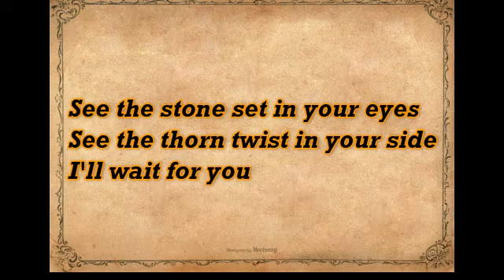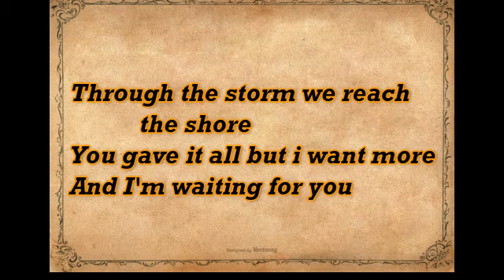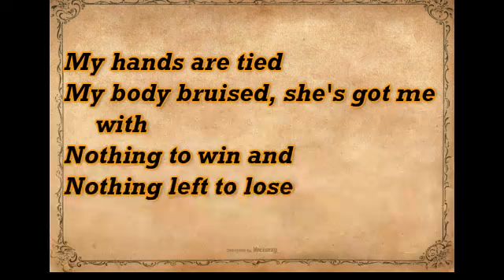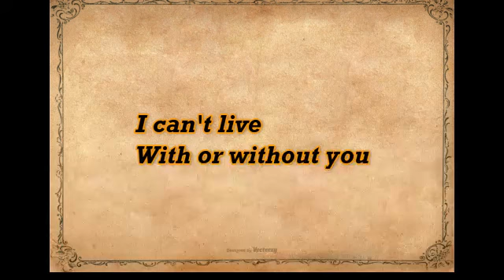With or without you - U2 cover (Lyrics)